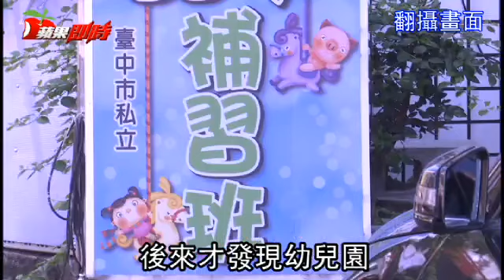怒！幼童半夜掛急診 揪幼兒園鹼粽當早餐 黑蕉當水果 | 台灣蘋果日報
媽媽看了拳頭都硬了！台中一位林姓家長在臉書社團《我是台中潭子人》PO文，家中的寶貝到潭子一家私立幼兒園念書，但孩子回家總在晚上、半夜肚子痛，甚至因此送急診，後來才發現幼兒園疑似為了省錢，竟將泡麵、沙其瑪、餅乾、鹼粽當早餐，甚至讓孩子吃整條發黑的香蕉當水果，痛批園方「身為教育業，請你至少有點良心。」